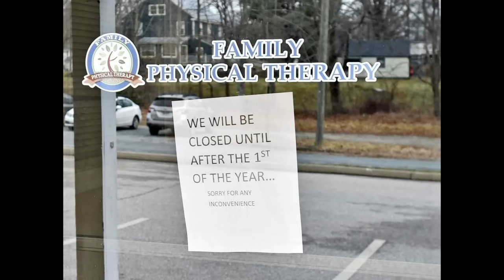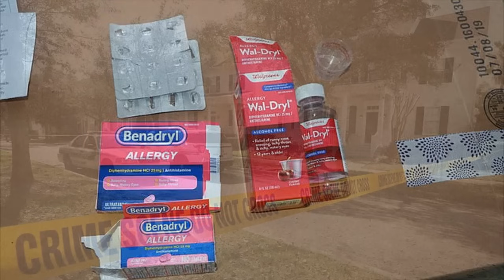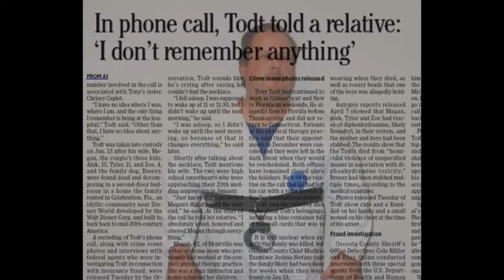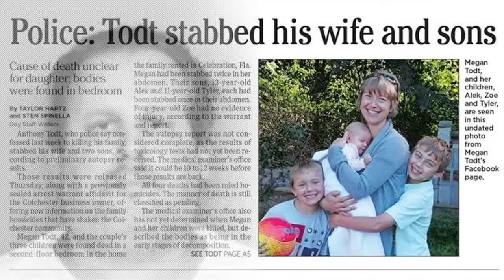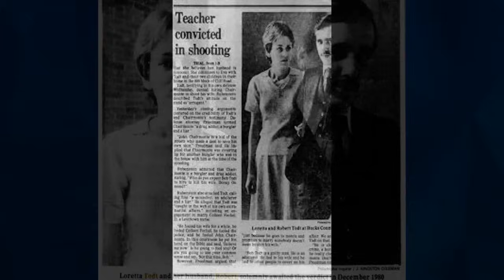Sprawa rodziny Todt | Nikt nie mógł się z nimi skontaktować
Zapraszam do wysłuchania szokującej historii rodziny Todt .